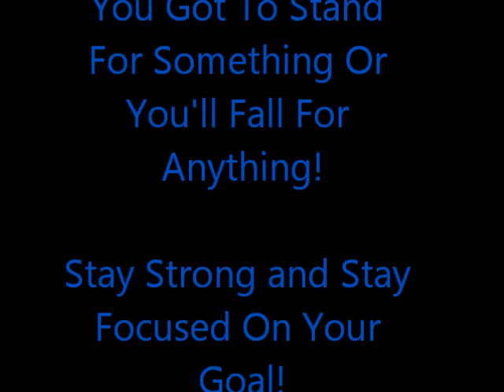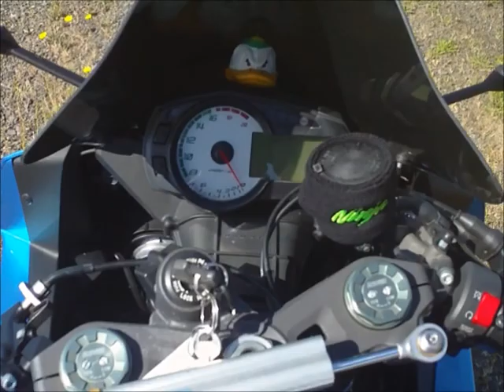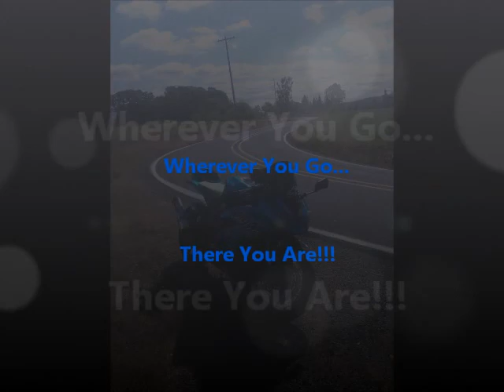Demon Motorcycle Vlog RIP 06 09 2014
in remberance of my Dad: You got to stand for something or you'll fall for anything... Enjoy the photos, and videos... Peace!